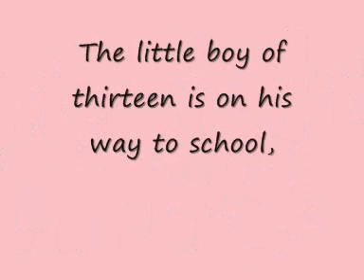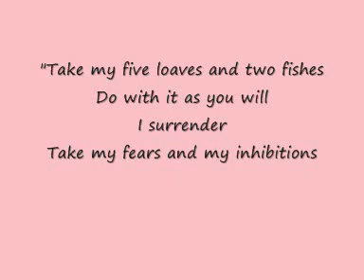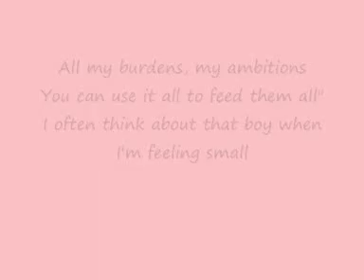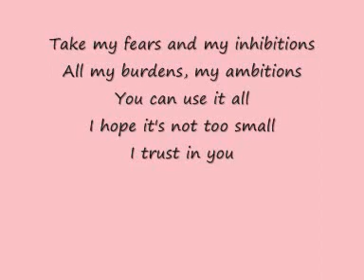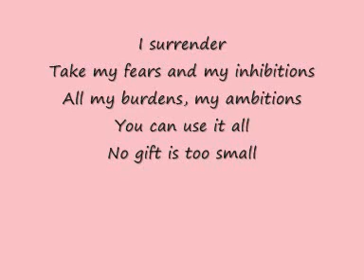Five loaves and two fishes Lyrics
This song is by Corinne May,

The lyrics are something that we could reflect about,